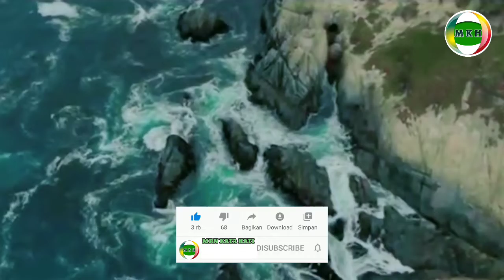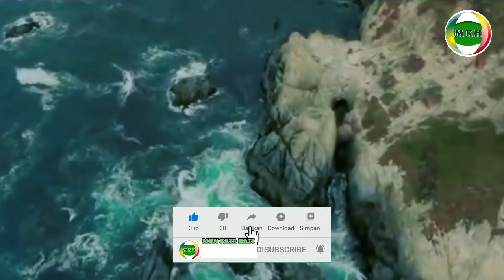Kisah Lengkap Wali Paidi Episode 4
namanya Ali Firdaus dan orang menyebutnya Paidi yang mampu ke Makkah seketia wali paidi di kenal juga dengan sebutan kang Paidi seorang yang di kenal dengan penjual minyak wangi di pasar sedang mengimami sholat magrib di langgar, sehabis berwudhu pemuda ini masuk ke langgar sholat berjamaah, selesai sholat pemuda ini menghadap wali paidi dan wali paidi bertanya tentang kabar kiayi mursyid dan wali paidi memerintahkan pemuda itu berzikir di mushola ini dan apabila berada di tempat asing baca aja la haula walakuata illabillah tiga kali pesan wali paidi.
tak lama kemudia datanglah waktu sholat isya maka pemuda itu dan wali paidi melaksananakan sholati isya berjamaah